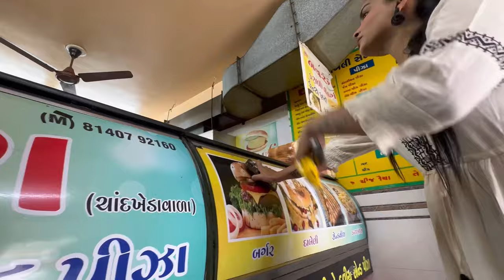Birthday Vlog Part-2 | Ishani Sanghavi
“Atthaiswah Vlog”

I don’t know how to put this feeling in words but let me tell you one thing, I slept peacefully that night :)